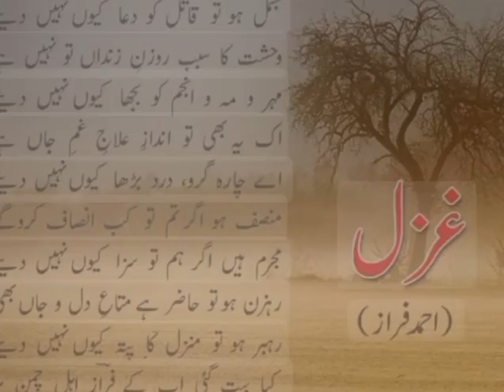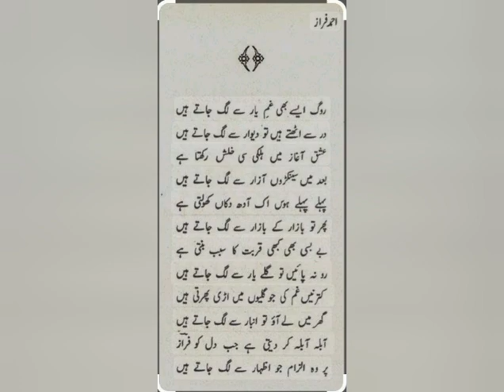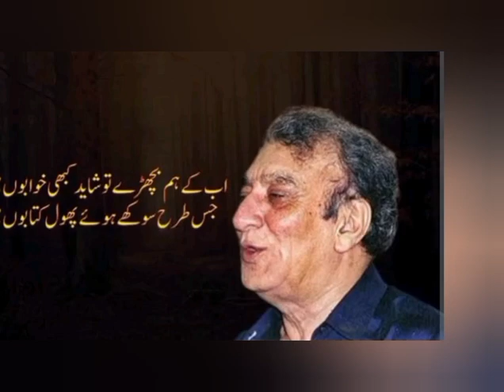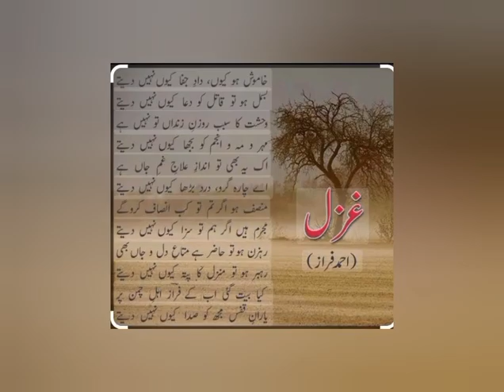Ahmed Faraz • Complete life documentary summarized •